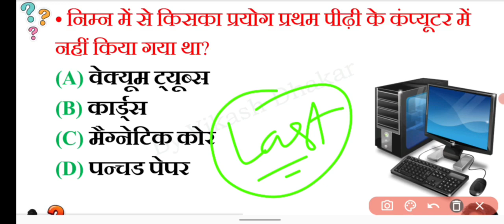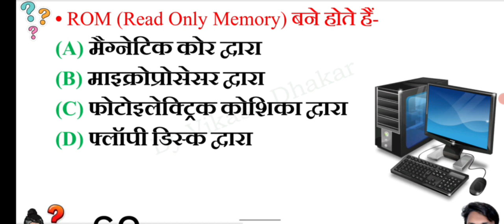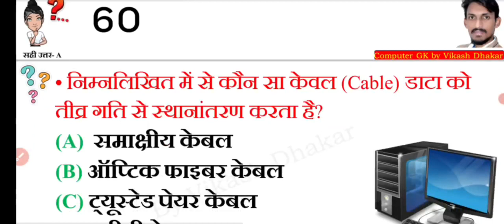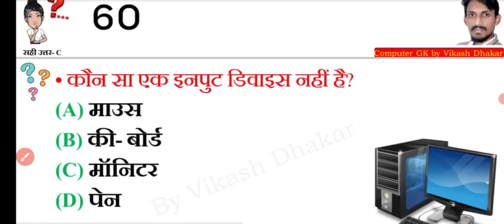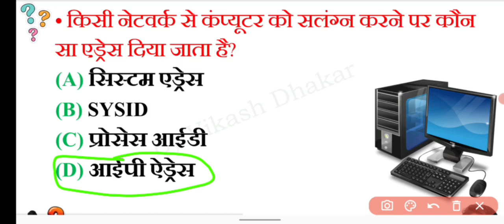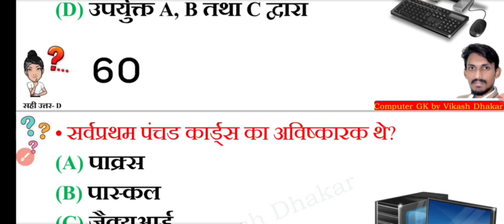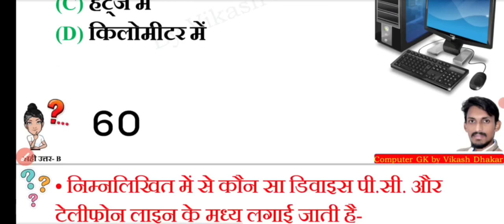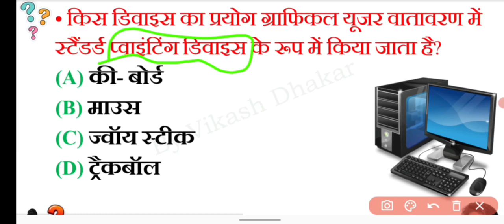बार-बार पूछे जाने वाले प्रश्न Top Computer Questions || MP Patwari Paper Analysis